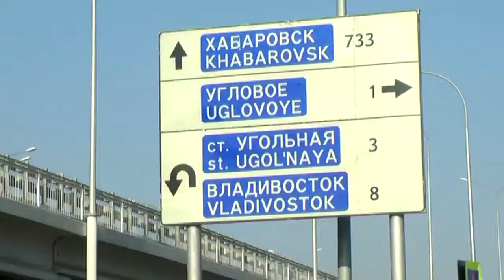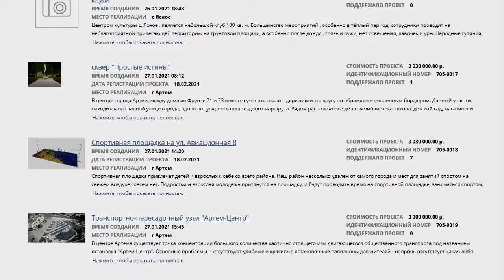Новости города Артема от 11.03.2021